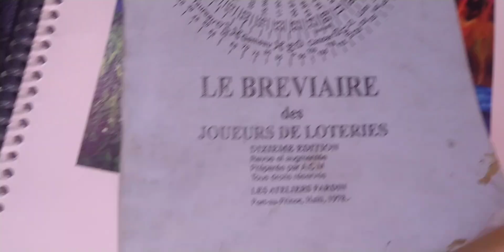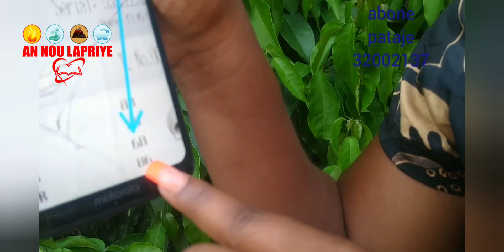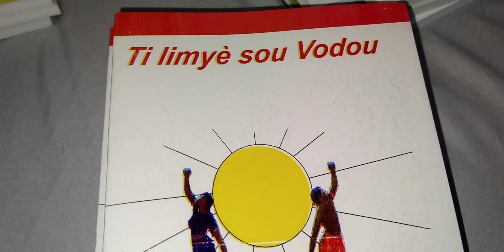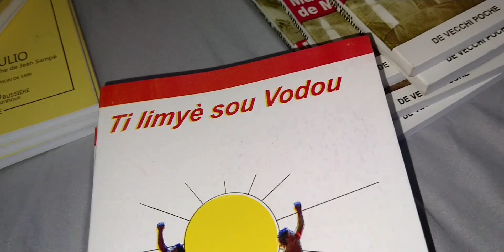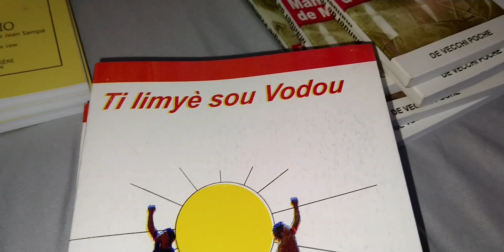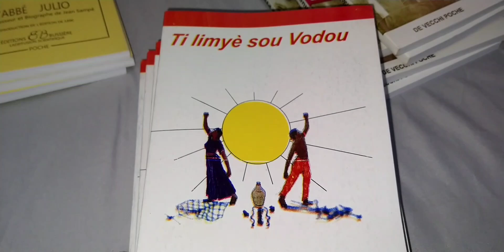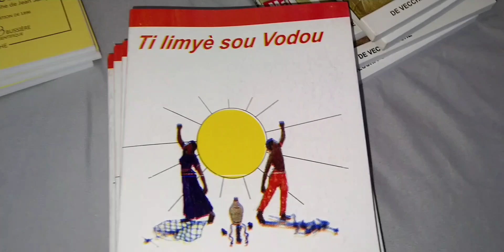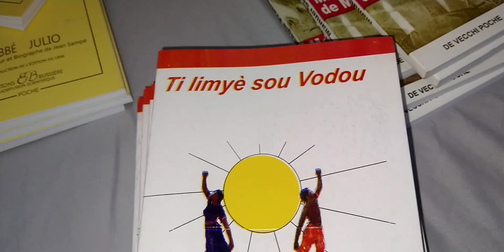Loto 4 chif 5 chif maryaj bolèt men kijan ou ka jwenn boul bòlèt